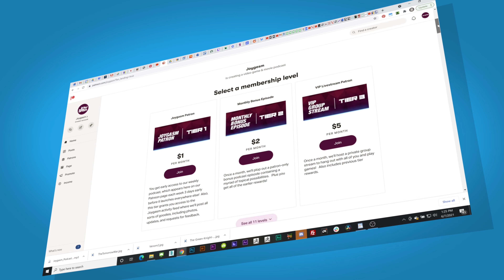AVATAR 2 THE WAY OF WATER MOVIE REVIEW - Joygasm Podcast Ep 301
After 13 years, James Cameron finally releases the anticipated Avatar: The Way Of Water, the sequel to one of the biggest grossing films of all time - Avatar.  Jake Sully lives with his newfound family formed on the extrasolar moon Pandora. Once a familiar threat returns to finish what was previously started, Jake must work with Neytiri and the army of the Na'vi race to protect their home.  We dive into the visual benchmarks, technical merits, and storytelling shortcomings of the film.  After listening to the episode, we’d love to hear from you! Post your comments below detailing your experiences with the topic listed above or leave us feedback on what you thought of the show.

TIMESTAMPS:
00:00 - Intro
00:11 - Greetings!
02:15 - Steve has a bone to pick with James Cameron
08:17 - Reminiscing about the first Avatar film's release
12:29 - Avatar 2 got a visual upgrade
14:40 - The story is the weakest component of Avatar 2
20:00 - Human representation suffers from overused tropes
23:15 - Bringing the Colonel back
30:15 - Avatar 2 missed HUGE storytelling opportunity
33:30 - The theme of family
35:20 - Russ has a major concern about the return of the antagonist
40:35 - Titanic vibes
43:03 - Nothing but Rednecks & Australians on Pandora
45:36 - Human aquatic vehicles were super cool
50:00 - Tribal family drama
1:00:10 - Final Thoughts & Ratings